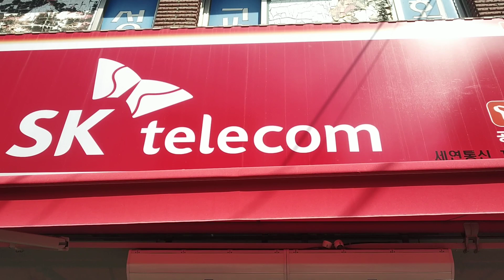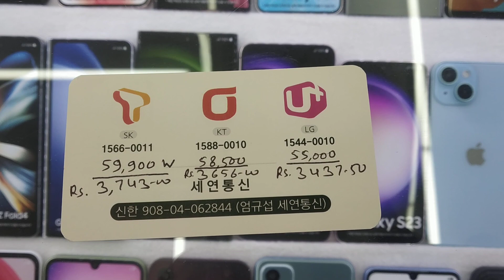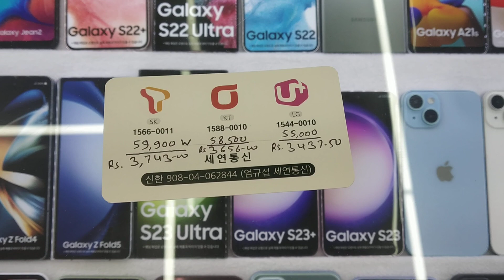साउथ कोरिया में मोबाइल सिम कितने की मिलती है ? southkorea South Korea